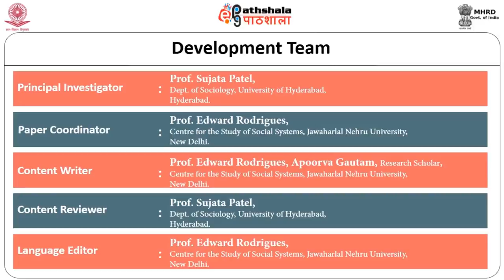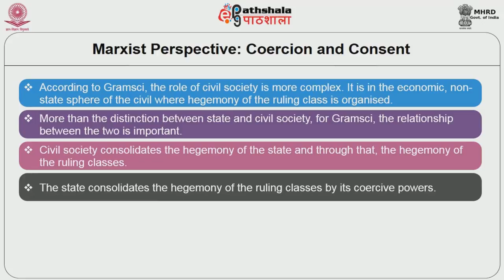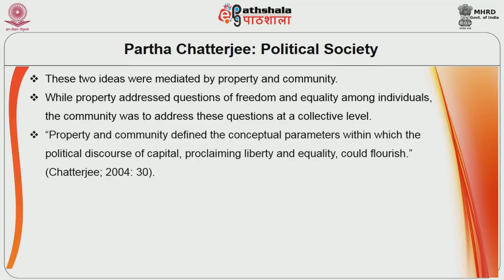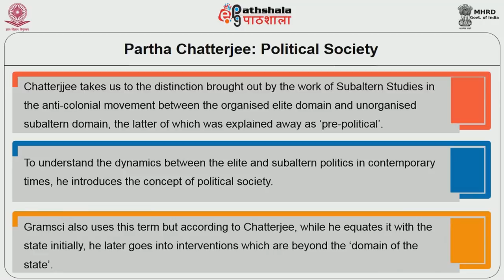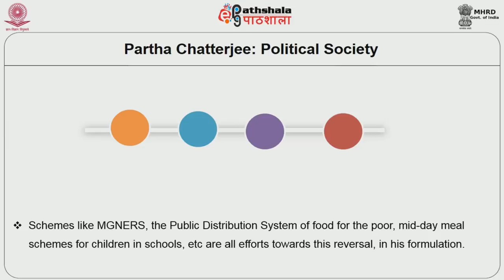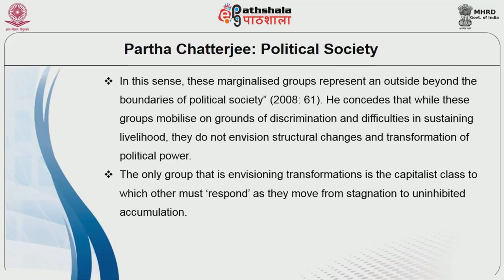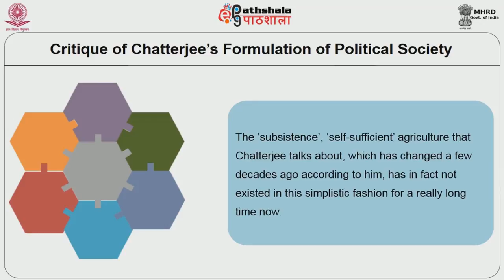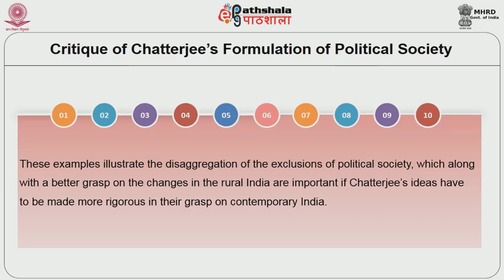Civil Society, Political Society and the Reproduction of Class Structures